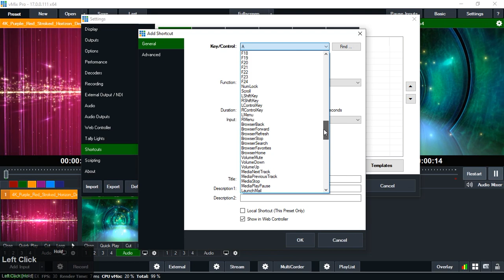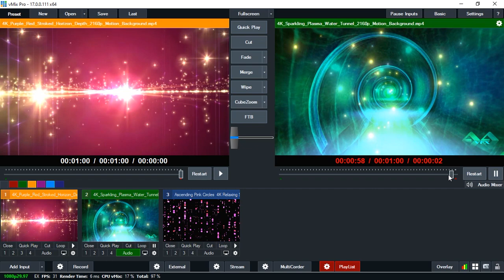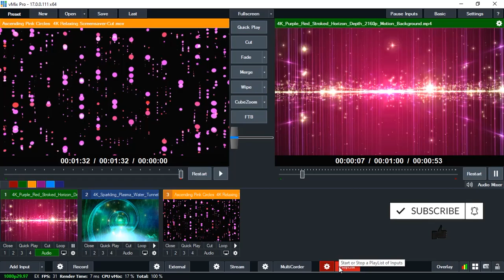How to make short-cut and Loop videos in vmix software step by step